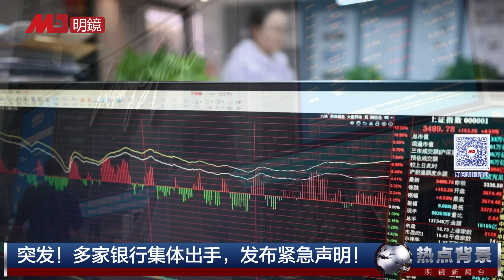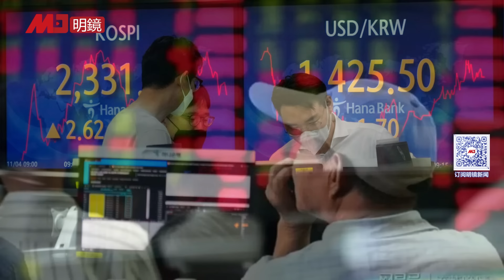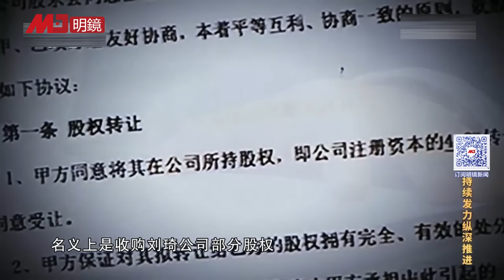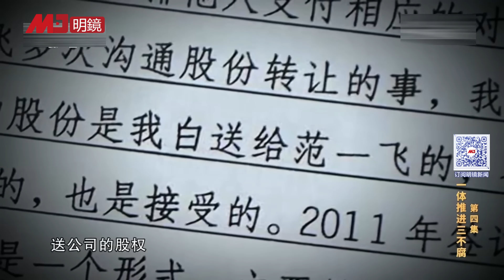突发！多家银行集体出手，发布紧急声明！王岐山旧部范一飞被判死缓，涉贪四个亿；发改委搞砸计划，习近平厕所哭晕，政治责任由谁担？官场一潭死水，官员宁当缩头乌龟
00:02 突发！多家银行集体出手，发布紧急声明！
02:12 王岐山旧部央行副行长范一飞被判死缓，涉贪四个亿
07:16 发改委搞砸计划，习近平厕所哭晕，政治责任由谁担？
14:27 27省审计报告，揭虚报收入违规发津贴等问题
18:10 中共官场已成一潭死水，官员宁当缩头乌龟

明镜电视
全球新闻，学者评论